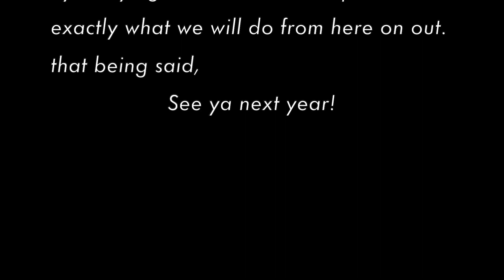FTLOT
Celebration in Honoring Sep. 7th Tony Goncalves Birthday